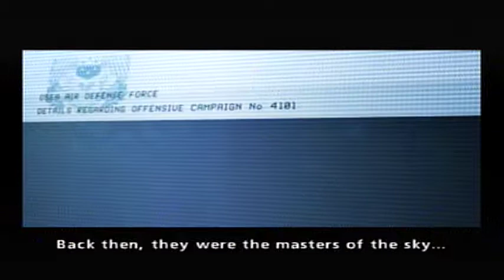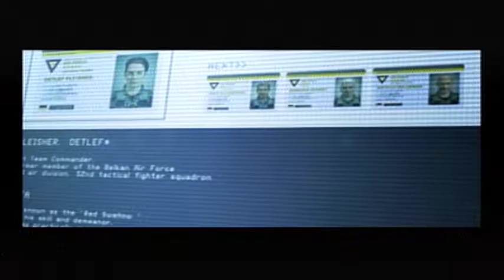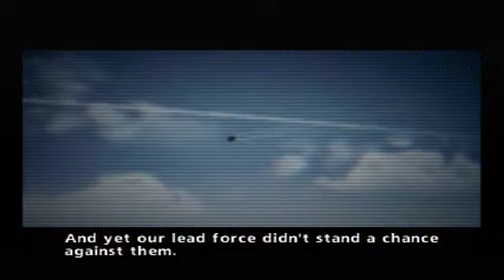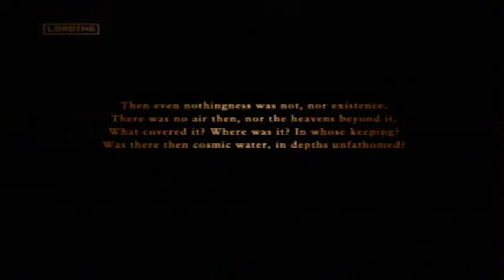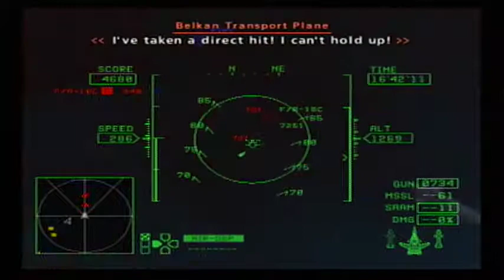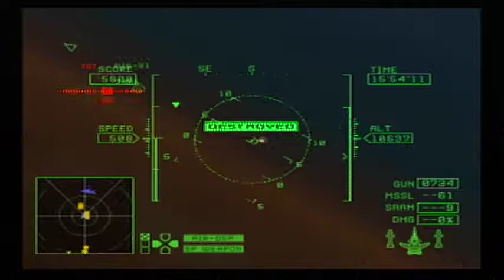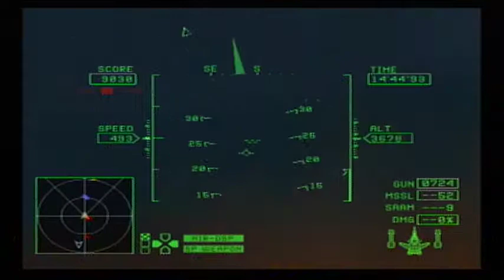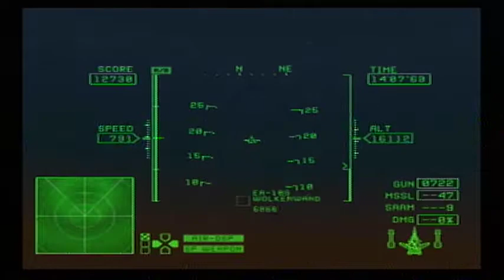Ace Combat Zero: The Belkan War | The Inferno | Knight (Ace)